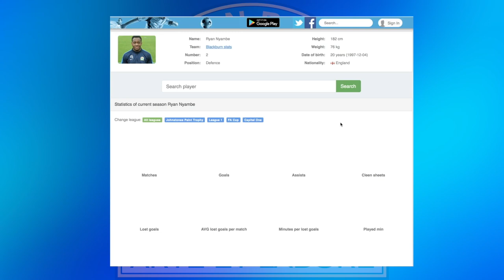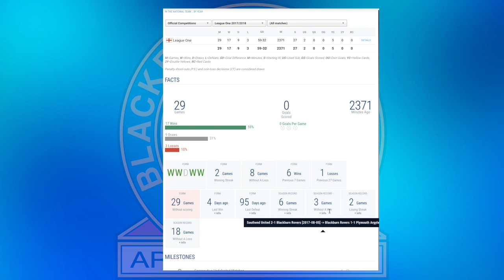RYAN NYAMBE - BLACKBURN ROVERS 2017-18 END OF SEASON REVIEW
56% |||. 28.4K/50K

Stevie Wotsa

. 28% 7/25

In this video we look back at Ryan Nyambe's season at Ewood park and look at the numbers that matter for his performance for Blackburn Rovers.